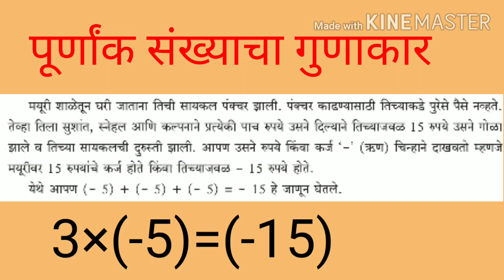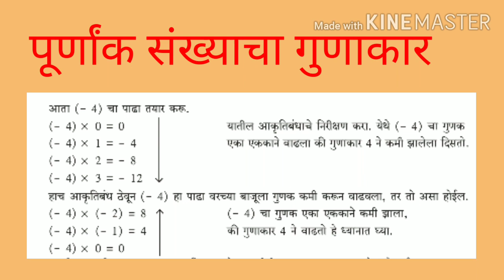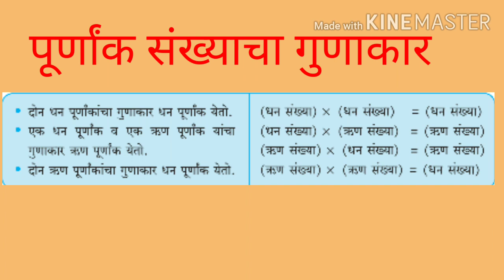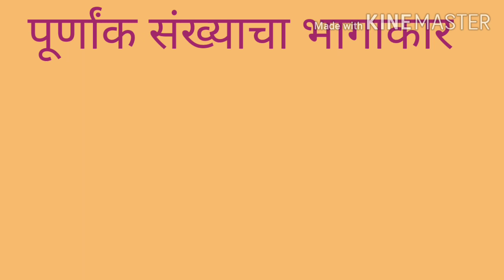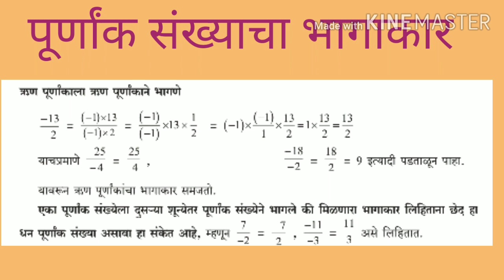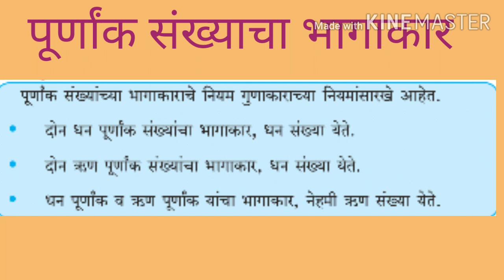पूर्णांक संख्याच गुणाकार भागाकार इयत्ता 7 वी multiplication and division of integral of class7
This video describe about multiplication and division of ingale. ह्या विडिओ मध्ये तुम्हाला समजेल की पूर्णांक संख्यांचा गुणाकार भागाकार कसा करतात आणि त्याचे कोणते नियम आहेत आणि हे नियम कसे तयार झाले हे यामध्ये सोप्या भाषेत सांगितले आहे
पूर्णांक संख्याच गुणाकार भागाकार#पूर्णांक संख्याच गुणाकार भागाकार कसा करावापूर्णांक संख्याचे गुणाकार भागाकार नियम#पूर्णांक संख्याच गुणाकार भागाकार इयत्ता7विMultiplication divination of integrals of class 7 th#smart math science teacher#satvi#purnank sankhya#gunakar#bhagakar#std 7#gunakar in marathi#bhagakar marathi